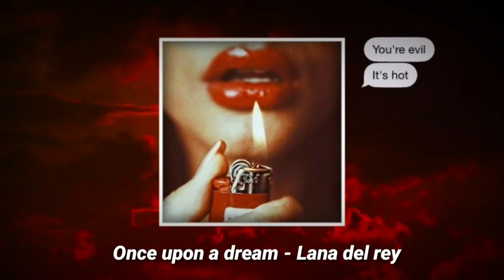You're a sexy villain - a playlist